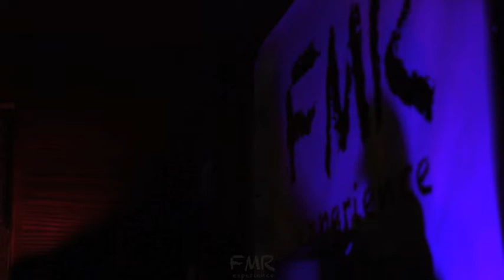FMR presents "Pier Bucci & Adil Hiani" Live - The Aftermovie -19.12.2014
Pier Bucci & Adil Hiani were  in total immersion, for several Days, seeking inspiration in the foothills of the Atlas Mountains in Morocco, as part of a collaboration that combines Oriental & Latin sounds, and that gave birth, on December 19th to a special Live performance.

FMR experience.